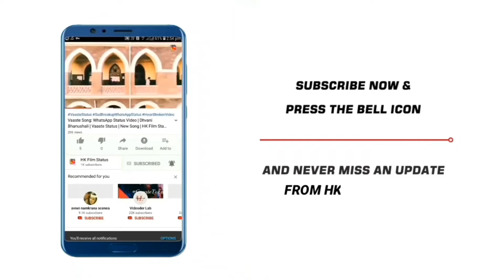Karwa Chauth WhatsApp Status Video | Karwa Chauth Status 2022 | Karva Chauth Status | HK Film Status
Karwa Chauth Status 2022 | Happy Karwa Chauth WhatsApp Status | Karwa Chauth Songs | HK Film Status

Karwa Chauth Special Status, Romantic Status ask, Karwa Chauth WhatsApp Status Video 2019, Karwa Chauth WhatsApp Status Video 2019 | Karwa Chauth Special Status | Video Songs |, Karwa Chauth Special Status | Video Songs |

WhatsApp status karwa chauth special, #3 - karwachauth Wishes - karwa chauth Video 2018
1.3M views · 5 years ago

Comments • 37
Up next

0:32

Karva Chauth status
Chintu Chintu chouhan•44K views

0:36
Karwa Chauth WhatsApp Status Video 2019 | Karwa Chauth Special Status | Video Songs |
Romantic Status ASK•1.7M views

0:31
love lovely karva chauth ❤️ status 😘song agar Tum mil Jao
super Saiyan What's status•77K views

0:46
8:22
PM TOONS - SARABI PATI KI KARWA CHAUTH POOJA ( करवा चौथ पूजा ) | PART - 1 | DIWALI FESTIVAL / #1
PM Toons•33M views

0:27
Prem Ka Aisa Rang Chadha kar yah Rishta Kya kahlata Hai naitik Akshara
Chintu Chintu chouhan•131K views

0:23
Hathon Mein Puja ki Thali naira kartik Karva Chauth status
Chintu Chintu chouhan•61K views

0:25
💕 Karwachauth status 💖 Karwa chauth whatsapp status❣️ करवा चौथ। करवा चौथ स्टेटस
Amol Kumar Sharma•449K views

0:25
Naira Kartik Karwa Chauth status#karvachauth
Chintu Chintu chouhan
New
5.7K views

0:33
Baby💖love story💖taqdeer💖movie💖 | New Lyrics WhatsApp status video_mo.salim status,IMABRAR
Kabir•3.1M views

0:59
Tumse sikhe Koi Pyar Hota Hai Kya💓💏❤😌 love feeling romantic song#lovely status
Moni Youtube Channel•204K views

1:15
Meri dua me ho asar|karwa chauth|whatsapp status
sahabji•53K views

jai verma
10K
Likes
1,389,782
Views
2017
8 Oct

love status,
sad status,
romantic status,
old status,
new status,
love songs,
sad songs,
romance song,
romantic song,
whatsapp songs,
whatsapp love songs,
whatsaap comedy,
whatsapp romantic,
whatsapp emoji,
whatsapp status,
whatsapp video,
whatsapp song,
whatsapp latest status video,
whatsapp song,
whatsup,
whatsapp dp,
love status,
sad status,
old status,
emotional status,